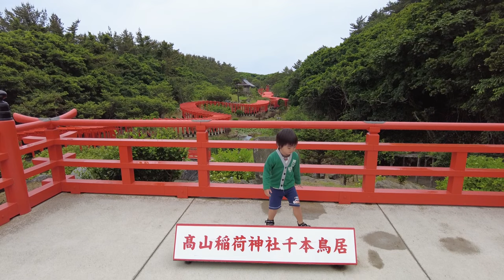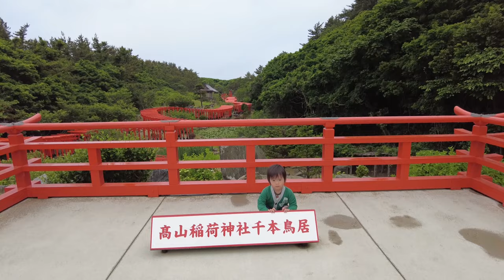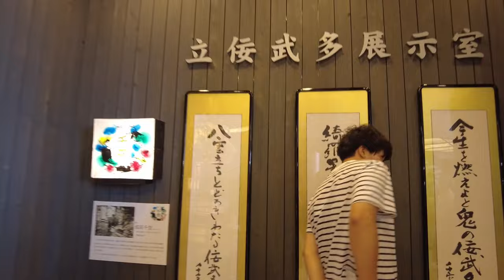【天国と地獄】あの世に最も近い場所に3歳の息子と行ってみた【青森vlog】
僕はRyocha、3歳の男の子。
パパとママと3人家族。
僕の家はキャンピングカーで日本各地を旅しています。
美しい景色を見て、美味しい物を食べて、いろんな経験をして毎日が楽しいです。
家族の思い出をたくさん残していきたいな。
僕と一緒に旅している気分で皆に楽しんでもらえたら嬉しいな！

【キャンピングカー セキソーボディ TOM200】

【行った場所】
高山稲荷神社

あら、りんご。青森ファクトリーショップ

【目次】
00:00 オープニング
00:19 高山稲荷神社
05:00 立佞武多の館
07:18 鶴の舞橋
08:32 司 バラ焼き大衆食堂
11:05 あら、りんご。青森ファクトリーショップ
12:52 曹洞宗 恐山菩提寺
20:17 大間崎
20:59 津軽海峡フェリー 大間ターミナル